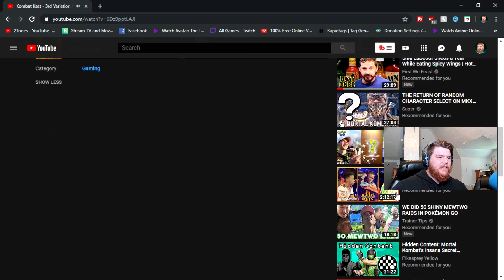These 3rd Variations Have Me SOOOO HYPED! Mortal Kombat 11 Kombat Cast Review!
--stay cool!

- YOU CANT ZONE ME! - Shang Tsung High Damage Anti Zoning Build! Mortal Kombat 11 Shang Tsung Gameplay

- LOL I FORGOT TO TURN DOWN THE MUSIC! Sorry guys! still some good matches though!

- Shang Tsung Vs The Kombat League! Awesome Shang tsung Combos! Mortal Kombat 11 Shang Tsung Gamepla

- IT HAS BEGUN! Shang Tsung Is Upon Us! - Mortal Kombat 11 Shang Tsung Gameplay

- I SHOULD HAVE LOST RIGHT THERE! - Mortal Kombat Online Ranked Johnny Cage Gameplay

*social medias*

Snap chat: 2tones

I am seriously trying to make this a career so if you would like to see these streams more often keep me motivated by hitting that subscribe button and the like button and make sure you are sharing these streams where ever you can!